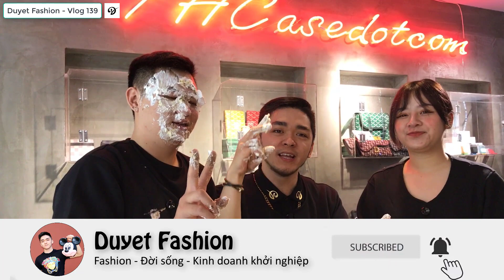Mukbang: ĂN GIÀY Luxury Siêu To mừng năm mới 2020 | Vlog 139 - Duyet Fashion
💎💎 Vlog 139: Mukbang: ĂN GIÀY Luxury Siêu To Khổng Lồ mừng năm mới | Đặt bánh kem sinh nhật hình giày Versace Chain Reaction Sneaker | Unbox + Review + OnFeet + Outfit